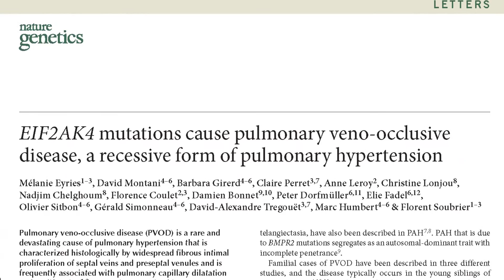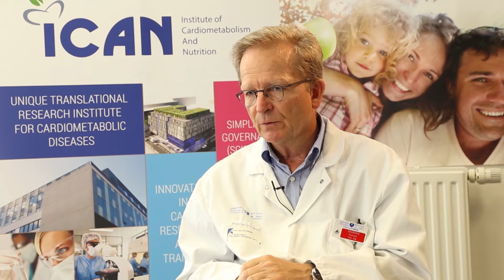ITW Florent Soubrier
Version avec affichage de l'article.